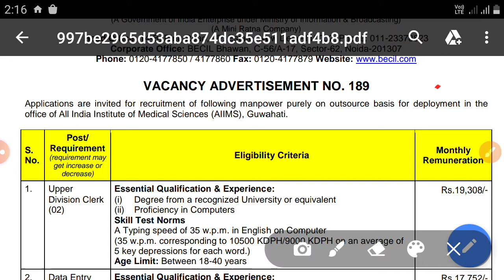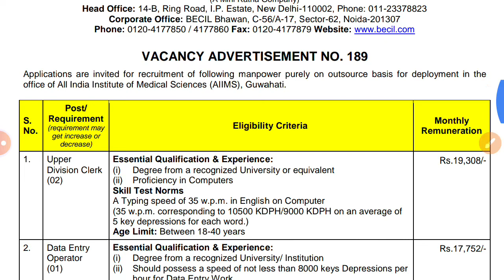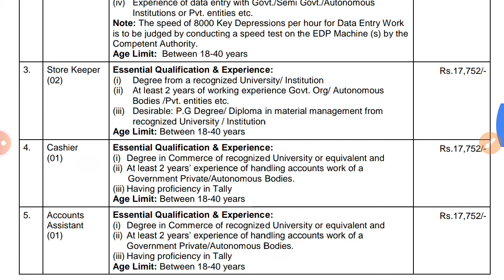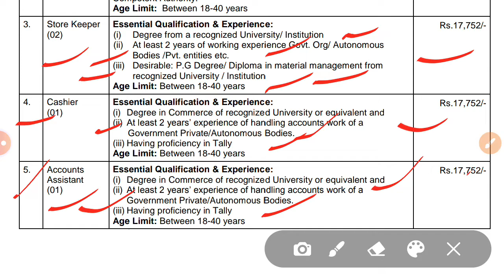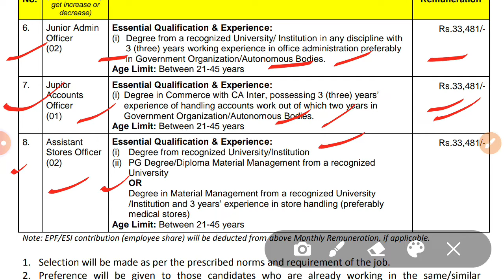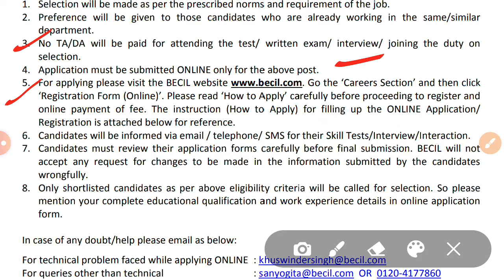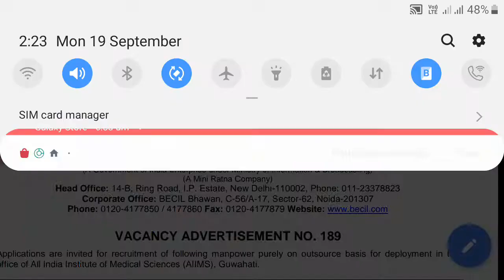BECIL(AIIMS) Guwahati recruitment 2022||UDC,data entry, store keeper Assistant store officer